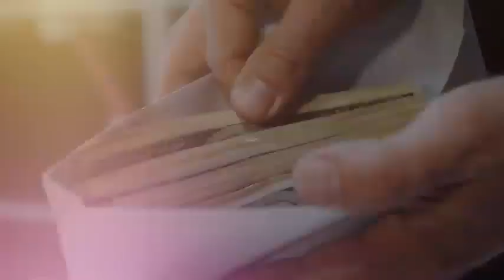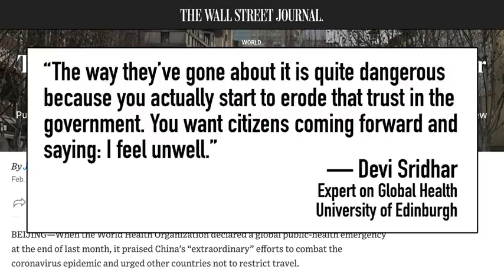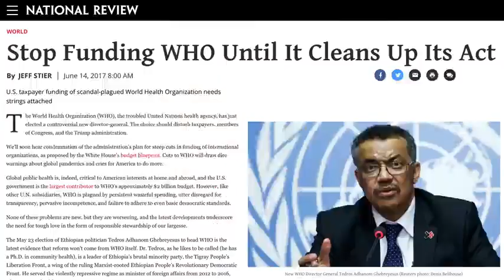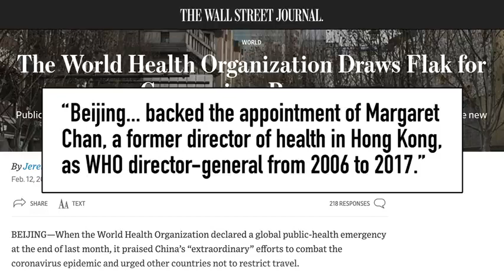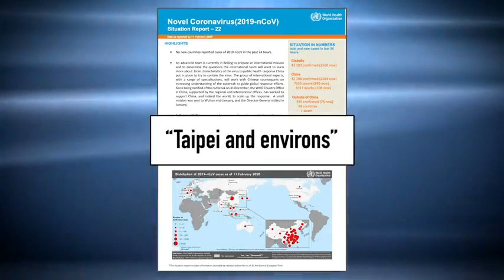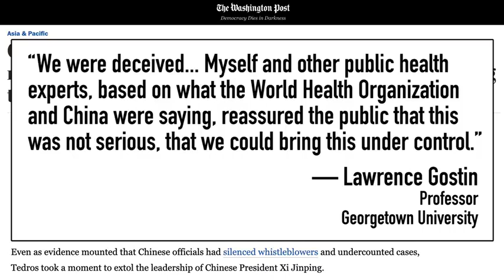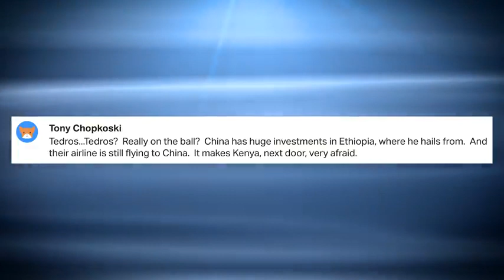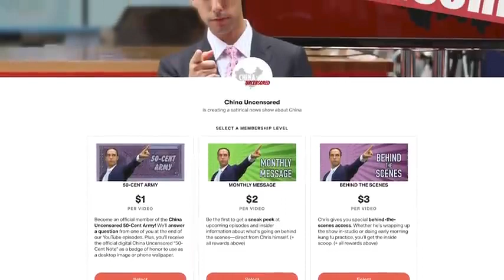Could World Health Organization (WHO) and China Communist Party (CCP) Be Trusted? COVID-19 Cover-up.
The World Health Organization (WHO) and China Communist Party (CCP) Have Failed The World

The National Review

Since its inception 72 years ago almost to the day, the World Health Organization (WHO)  has been credited with the eradication of smallpox and the near eradication of other devastating illnesses, including leprosy and river blindness.

This record of success makes the current corruption of the organization all the more shameful.

On December 30, Chinese doctor Li Wenliang warned colleagues about the outbreak of an illness resembling severe acute respiratory syndrome (SARS), which sparked a pandemic in 2003. Public-health officials rely on the acuity of doctors like Li, whose early warnings prevent the spread of deadly diseases. But Chinese authorities didn’t reward Li; they summoned him to the Public Security Bureau in Wuhan on accusations that he had made false statements and disrupted the public order.

The Chinese Communist Party (CCP) followed up with numerous other arrests, and publicly warned that it would punish anyone spreading “rumors” on social media. By mid January, Chinese doctors knew that COVID-19 was spreading between humans, but on January 14, the WHO stated that there was “no clear evidence of human-to-human transmission of the novel coronavirus.” Two weeks later, WHO director-general Tedros Adhanom Ghebreyesus flew to Beijing for a meeting with Chinese president Xi Jinping, who so impressed Tedros that he lauded Chinese authorities for “setting a new standard for outbreak control,” praising their “openness for sharing information.”

Dr. Li might have disagreed with that sentiment. Alas, he was never able to voice his objections: He died after contracting COVID-19.

When the WHO emergency committee discussed whether to declare COVID-19 a public-health emergency on January 23, international observers had definitively discredited Chinese health data. Yet Tedros relied on those data in arguing against declaring an emergency — over the objections of other committee members. That decision delayed the mobilization of public-health resources around the world. John Mackenzie, a committee member, attributed the delay to “very poor reporting” and “very poor communication” from the CCP. After finally declaring an emergency on January 30, Tedros continued to lavish praise on China. As late as February 20, he argued that Chinese actions were “slowing the spread [of coronavirus] to the rest of the world.”

Tedros isn’t afraid to take on world leaders as a general matter. When President Trump limited travel from China to the U.S. on January 31 — a decision that bought the U.S. precious time — Tedros said it would “have the effect of increasing fear and stigma, with little public health benefit.”

The record is clear: The WHO has lent its imprimatur to Chinese disinformation and blessed China’s slow response to its domestic outbreak, which likely caused a 20-fold increase in cases, according to a University of Southampton study.

The Chinese government must believe they have invested very wisely. They backed Tedros’s bid to run the WHO in 2017, seeking to plant an ally in the U.N. leadership. Who was better suited for the role than a leftist political operative with a history of covering up health emergencies? As one of his first actions at the helm, Tedros assured the Chinese that he would adhere to the “One China” policy, barring Taiwanese participation. The Trump administration opposed Tedros’s campaign to lead the organization but couldn’t surmount China’s sway.

China’s influence over the WHO comes at a bargain price: Beijing only contributes half as much as the U.S. does to the WHO’s budget.

Congress should investigate Chinese influence on the WHO, and the U.S. should use its ample funding of the organization as leverage to demand transparency about its dealings with China. Our continued participation in the WHO should be in play. In its moment of testing, the organization kowtowed to Beijing rather than serve the public interest, and the world paid the price.

Recommendations:

(1) The China Communist Party (CCP) must be held accountable for their sins; and they must be made to compensate other countries, or else they will perpetrate their evil deeds into the future.

(2) International organizations/companies must re-consider the many important factors, vis-à-vis negative impacts on humanity and the earth, much more than just their bottom line, when doing business with an evil, authoritarian government.

(3) The World Health Organization (WHO) must be investigated, re-staffed, restructured and re-constituted as soon as possible, necessary to discourage future corruption and for it to function effectively and smoothly.